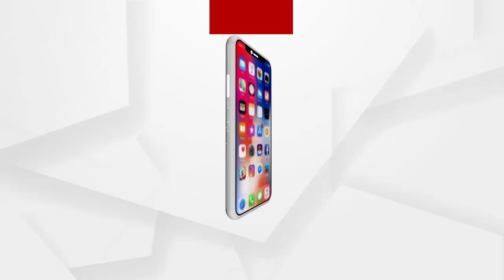ସ୍ବଳ୍ପ ମୂଲ୍ୟରେ ସୁବିଧାରେ ହେବ ପୁରୀ ରହଣି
ଶ୍ରୀମନ୍ଦିର ସର୍ବ ସାଧାରଣଙ୍କ ପାଇଁ ଖୋଲିବା ପୂର୍ବରୁ ଦର୍ଶନ ବ୍ୟବସ୍ଥା ଓ ଉନ୍ନୟନ କାର୍ଯ୍ୟର ସମୀକ୍ଷା କରିଛନ୍ତି ଉନ୍ନୟନ କମିଶନର ଓ 5ଟି ସଚିବ । ଶ୍ରୀମନ୍ଦିର ଚତୁଃପାର୍ଶ୍ୱ ବୁଲି ଦେଖିବା ସହ ହେରିଟେଜ କରିଡୋର ଉନ୍ନୟନ କାର୍ଯ୍ୟର ମଧ୍ୟ ତଦାରଖ କରିଛନ୍ତି ...